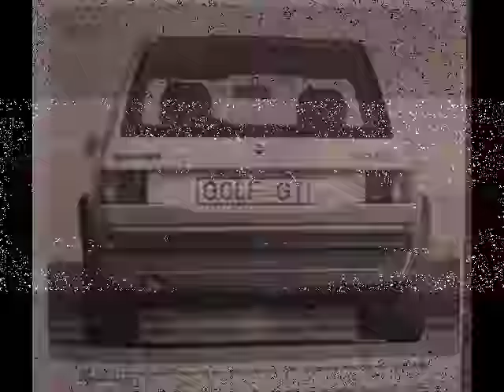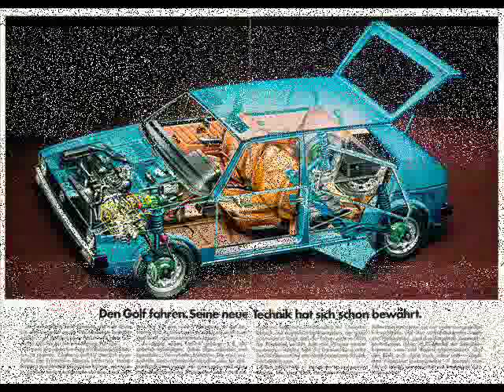VW Golf 1 The Legend- Great photo history .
VW Golf 1 The Legend. Photo story.